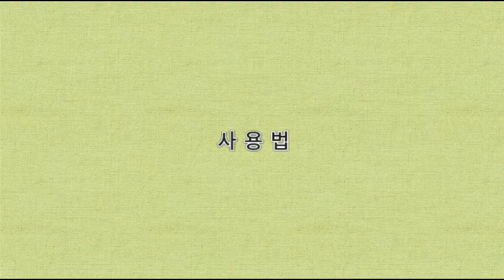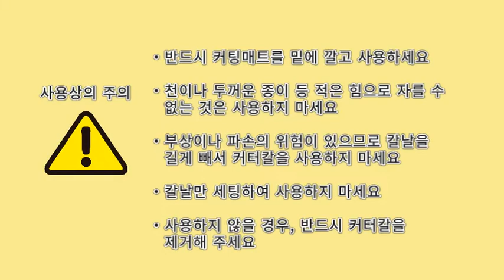CLOVER 크로바_바느질 커터 가이드_상품 소개・사용법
크로바 바느질 커터 가이드는 시접을 남기면서 패턴지를 자를 수 있는 패턴지 제작의 작업 스피드를 향상시키는 아이템입니다. 시판 중인 커터칼을 본체에 세팅하고 그리고 싶은 시접폭으로 완성선에 가이드선을 일치시켜서 커터칼을 이동하기만. 겨드랑이선, 아랫단선처럼 자로는 그리기 어려운 부드러운 곡선 부분도 간단합니다!
★0.3～3.5cm의 다양한 시접폭이 가능
★왼손잡이 분들도 이용하실 수 있습니다